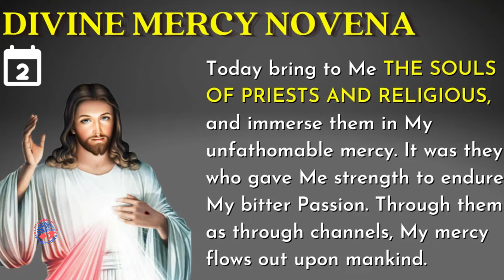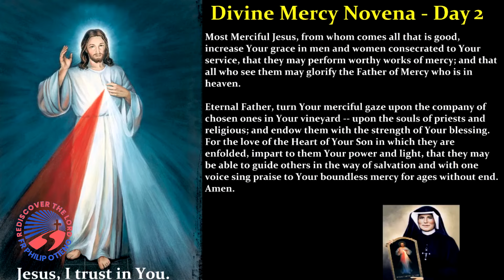2. DIVINE MERCY NOVENA DAY TWO.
Holy Saturday